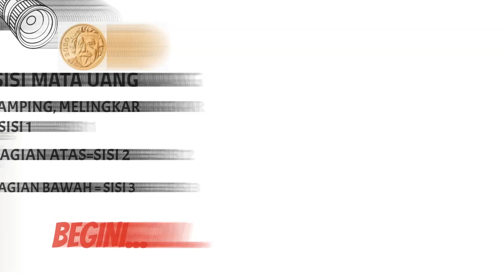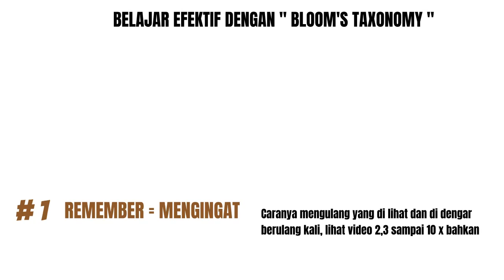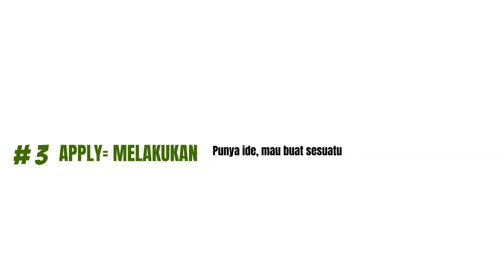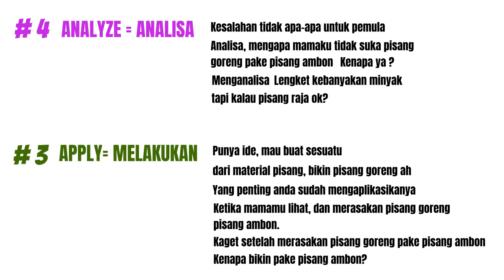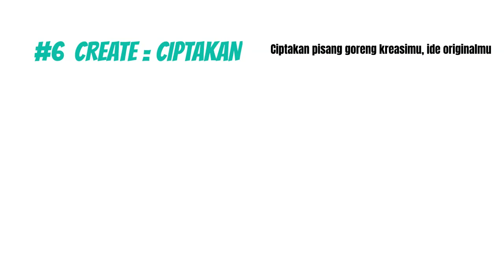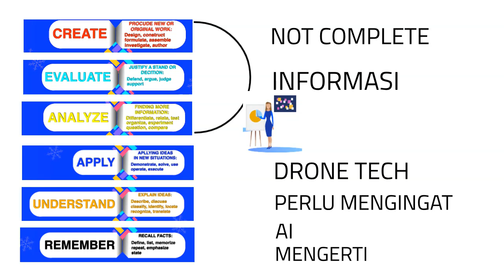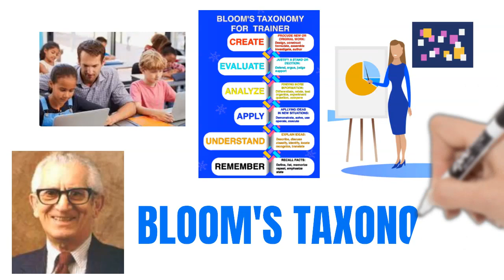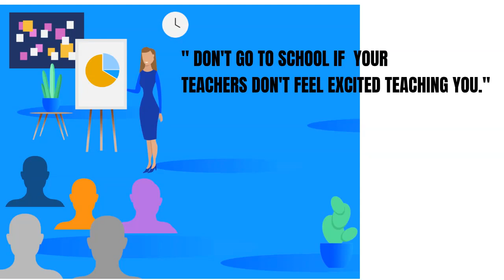YANG INGIN KREATIF DAN PRODUKTIF HIDUPNYA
Semua orang bisa belajar efektif, Jika mereka tahu caranya, jika ada yang menuntun, mengarahkan, memberi inspirasi JIKA ADA YANG PEDULI.

Agar orang berkembang sesuai keingginan masing-masing tanpa harus membayar biaya edukasi yang mahal, biasanya jadi keunggulan perusahaan besar.

Edukasi harus menyenangkan dan berkualitas dan bisa di akses dari mana saja, kapan saja, di situasi apapun bersama Trainer, Guru, Teacher penggerak pasti akan lebih mudah terwujud.

Selamat datang di Digital Learning.
Perubahan tidak bisa di tunda.